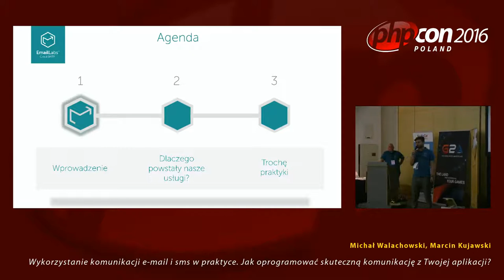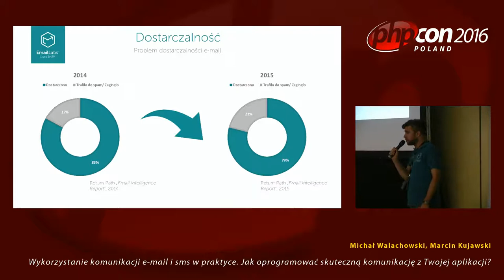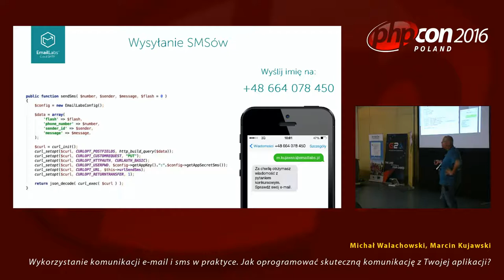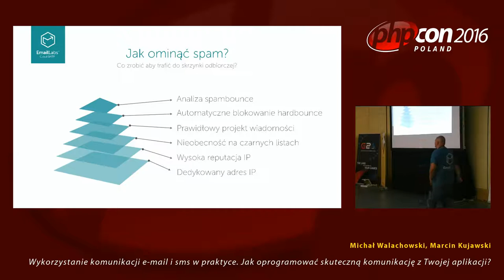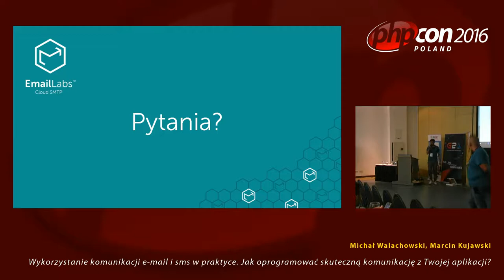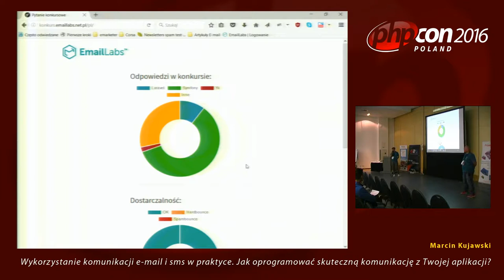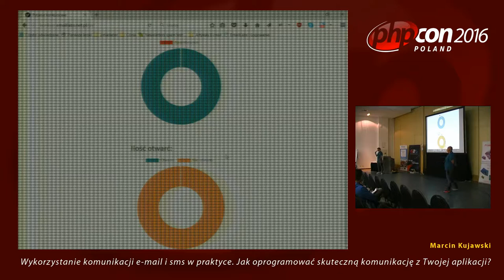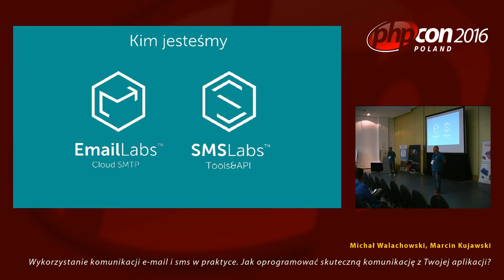Michał Walachowski, Marcin Kujawski: Wykorzystanie komunikacji e-mail i sms w praktyce.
"Prezentacja polega na przedstawieniu technologii RESTful API oraz Event API (Webhooks). Celem jest połączenie kanałów komunikacji masowej (e-mail & SMS) oraz zaprezentowanie działania wymienionych narzędzi w praktyce. Na potrzeby prezentacji zorganizowany zostanie konkurs interaktywny, po którym omówimy kod oraz schematy działania.
Organizujemy konkurs gdzie:
1. Chętni wysyłają darmowy SMS-a ze swoim imieniem na numer telefonu,
2. Dostają zwrotną prośbę o podanie adresu e-mail,
3. Pobierany jest e-mail oraz wysyłana wiadomość z pytaniem konkursowym,
4. Webhooksem odbieramy clicka,
5. Wybieramy zwycięzcę,
6. Pokazujemy kod aplikacji i omawiamy co i jak (wykorzystanie kanałów e-mail, sms, webhooks)."